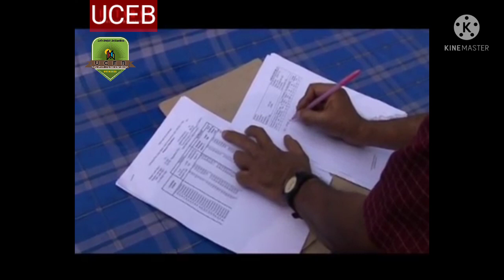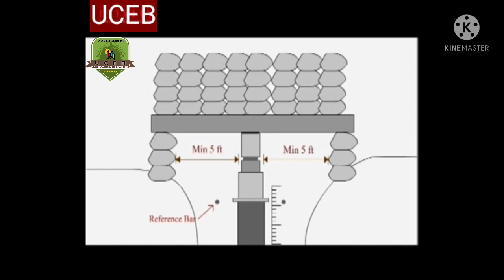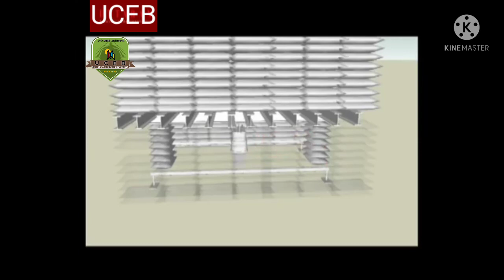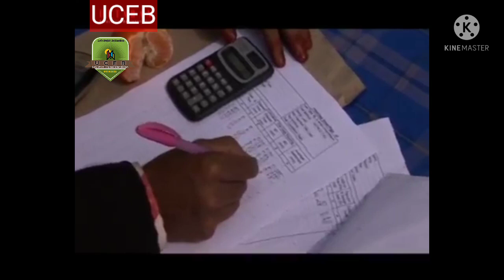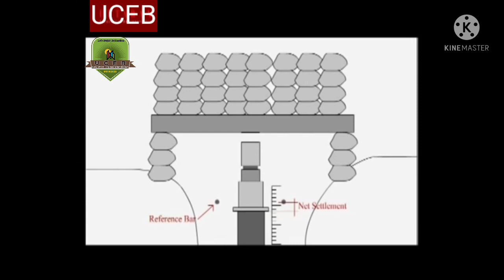Pile Load Test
Cast in situ pile load test all details